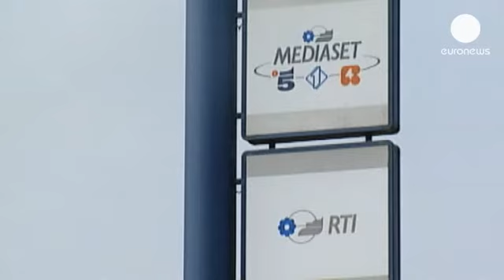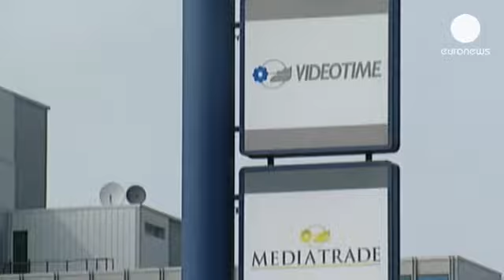Peine de prison confirmée pour Silvio Berlusconi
Un an de prison ferme. La Cour d'Appel de Milan a confirmé la peine pour fraude fiscale prononcée en première instance en octobre 2012. L'ancien chef du gouvernement se voit aussi interdit d'exercer toute fonction publique durant cinq ans. Dès l'annonce, plusieurs proches de Berlusconi sont montés au créneau pour dénoncer une "persécution judiciaire".

"C'est un très mauvais jugement, dicté à l'avance. Nous étions fortement convaincu que la Cour d'Appel donnerait une telle décision. Et oui, nous allons déposer un pourvoi devant la Cour de Cassation", a déclaré Niccolò Ghedini, l'un des avocats de Silvio Berlusconi.

Au centre de l'affaire, Mediaset, le groupe médiatique du Cavaliere. La justice lui reproche d'avoir détourné de l'argent via la revente de droits de diffusion de films, de l'argent qui aurait ensuite été placé dans des paradis fiscaux. Mais qu'importe la décision de la Cour de Cassation à la fin de l'année, Silvio Berlusconi, 76 ans, ne devrait pas aller derrière les barreaux. D'après le droit italien, tout condamné, âgé de plus de 75 ans, à deux ans de prison ferme, peut être assigné à résidence ou confié aux services sociaux.